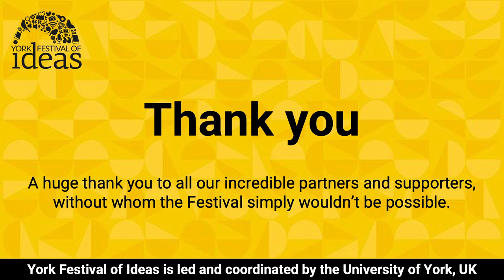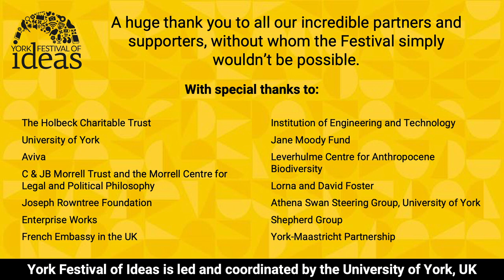Reimagining Punishment: Do prisons work? - Festival Focus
Alice Ievins, Angela Kirwin, Justin Russell and Geoff Page - chaired by Charlie Lloyd

Join our panel as we compare and contrast the UK prison system with other approaches and alternative real-life examples, asking: do prisons work? And, once a prisoner is released, what is done to ensure the risk of reoffending is mitigated?

Seven out of ten prisoners report having mental health difficulties. One in three prisoners has a learning disability or difficulty. One in four prisoners grew up in the care system. Compared to white people, Black people are 53% more likely to be sentenced to prison in the crown court and Asian people are 55% more likely. (HM Chief Inspector of Prisons report: What happens to prisoners in a pandemic?)

Prison conditions, including access to work, libraries and exercise are still nowhere close to pre-pandemic levels, and violence and self-harm in prison is on the rise. Meanwhile Rishi Sunak recently announced that he wants to see more people in jail to make the streets safer for women and that he will invest in 10,000 more prison places over the next few years (Independent article: Sunak says he wants more people in jail to make streets safer for women). Keir Starmer is also promising tougher sentences to punish criminals and protect communities.

Yet, there is overwhelming evidence that our way of dealing with crime and those who offend does not work and there is also evidence that there is an alternative:

‘For those who believe in a more humane method of punishment, the Nordic model is a no-brainer. But it should also be considered a viable option by those whose concerns include public spending and law and order. If this method of incarceration is proven to be more effective at reducing repeat offending, it must be part of the discussion about crime and punishment, free from soundbites. To be truly tough on crime means making tough decisions that don’t feed into populist rhetoric and instead, focus directly and objectively on the data that would make our communities safer’. (Angela Kirwin)

Two thirds of Britons think that the sentences that courts hand down are not harsh enough (YouGov article: Criminal sentencing is too soft, say two-thirds of Britons). However, The Prison Reform Trust reported in 2022 that, for more serious, indictable offences, the average prison sentence is now 59.4 months, more than two years longer than in 2008.

Taking all this into consideration, our expert panellists ask: What will the effect of more people in our prisons really be, and what are the alternatives?

Presented in collaboration with The Morrell Centre for Legal and Political Philosophy, which is generously supported by the C and JB Morrell Trust.